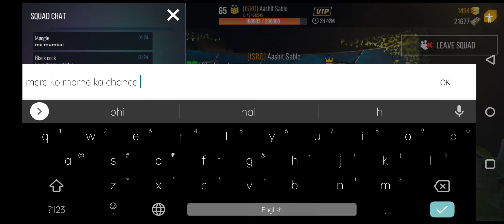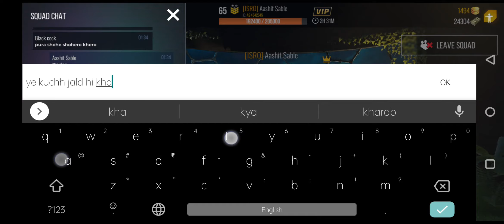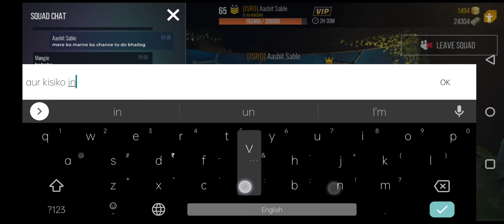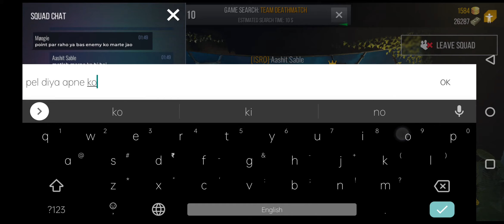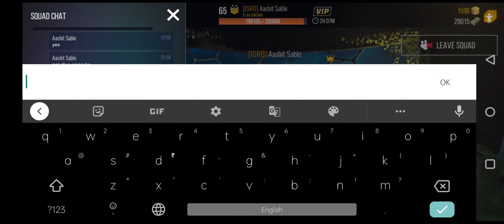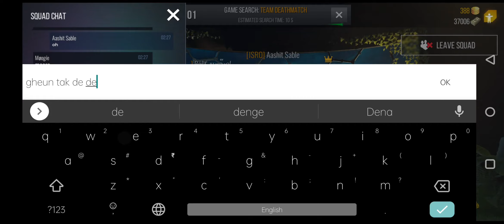Squad Game in Modern Strike Online (MSO) DeathMatch